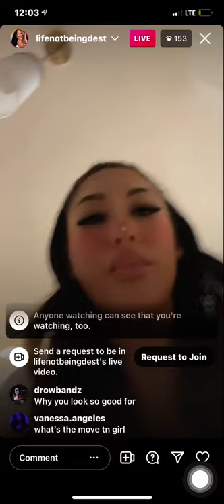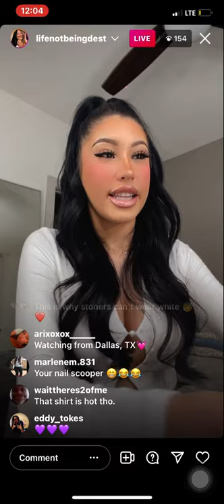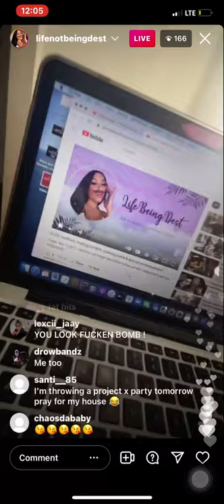Life Being Dest takes a fat hit on live 11.12.21